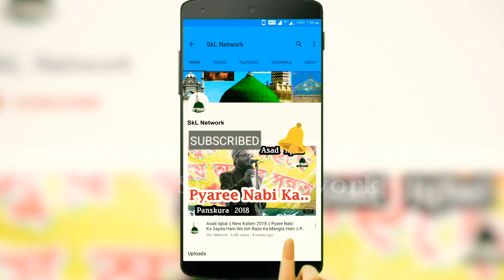Munir Raza || Faijan E Huzoor Mujahid E Millat Wo Jalsa E Ahle Sunnat , Panskura